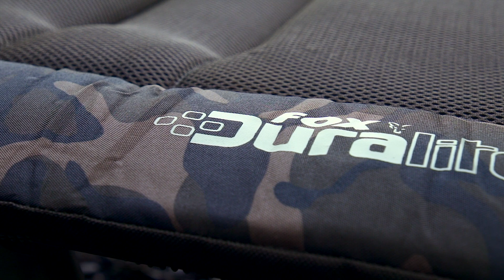***Karpfenangeln TV*** Duralite Liege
Die Duralite Liege ist Fox´ leichteste Liege aller Zeiten und wurde ohne Kompromisse im Hinblick auf den Komfort auf geringst mögliches Gewicht hin konstruiert. Sie ist einzeln oder auch als System mit einem 3 Season- oder 5 Season-Duralite Schlafsack erhältlich. Die Schlafsäcke sind zudem auch separat erhältlich.

Karpfenangeln TV bietet eine riesige Sammlung an Videos zum Karpfenangeln. Von Clips und Videos wie etwa Meik Pyka in „One Night mit Pyka“ oder „In Session mit Hambsch“ bis hin zu den neuesten Produktvideos und Gratis Karpfenangel-DVDs deckt Fox Carp Fishing TV alle Karpfenangelbereiche ab. Fox International ist einer der weltgrößten Produzenten für Angelgeräte zum Karpfenangeln, der mehr als 3000 spezialisierte Produkte für Karpfenangler anbietet, die bestes Angelgerät mit höchsten Fertigungsstandards wünschen. Von Ausrüstungsgegenständen wie Zelten, Liegen, Ruten, Rollen und Taschen bis hin zu Kleinteilen wie Haken, Vorfächern und Wirbeln reicht das Sortiment. Wir hoffen, Ihnen gefallen unsere Videos und wenn das der Fall ist, dann „liken“, teilen oder kommentieren Sie sie doch bitte.